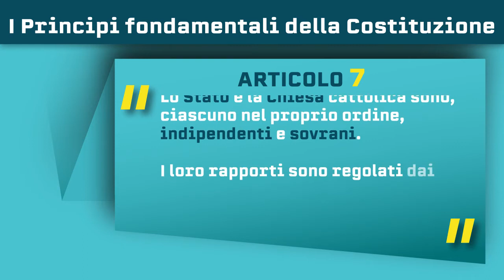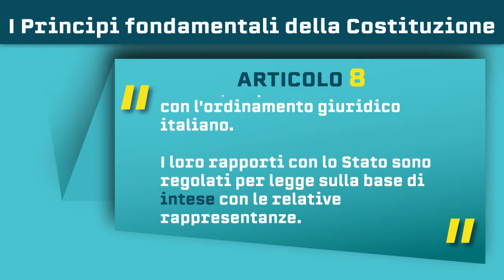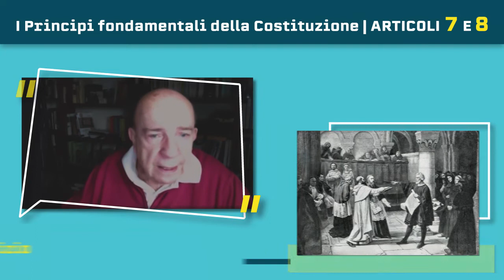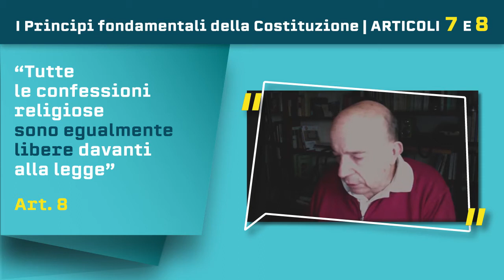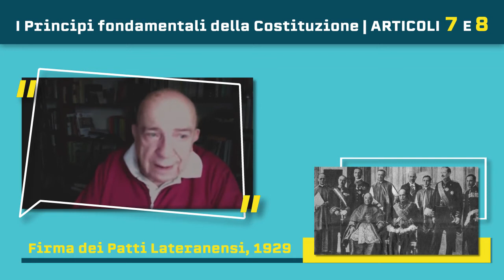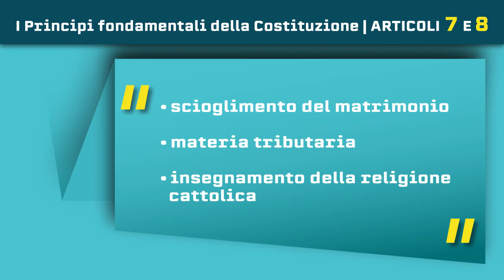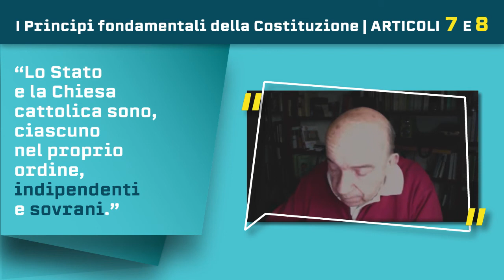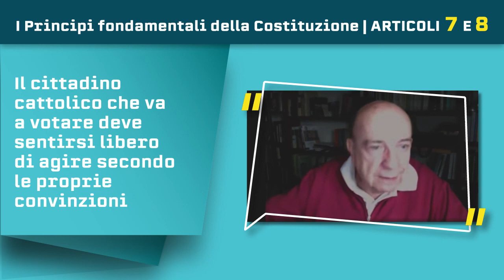Gustavo Zagrebelsky - Commento agli articoli 7-8 della Costituzione